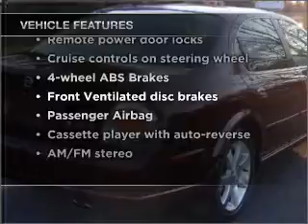2002 Nissan Maxima - Bethlehem PA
Year: 2002
Make: Nissan
Model: Maxima
Trim: GLE
Engine: 3.5 liter 6 cylinder 24 valve
Transmission: 4-Speed Automatic
Color: Black
Mileage: 89587
Address:
3730 Nazareth Pike